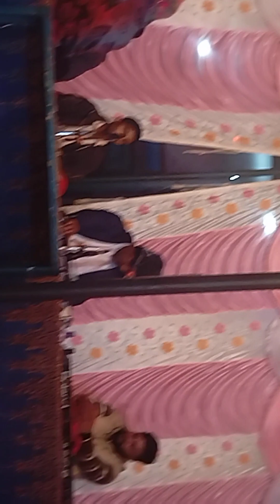हरियाणवी तर्ज पर भजन कीर्तन इंसान किस चकर में लगा है!youtube bjajan# new #